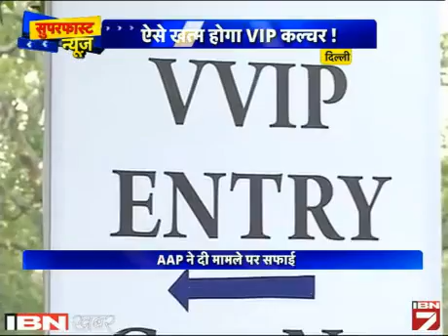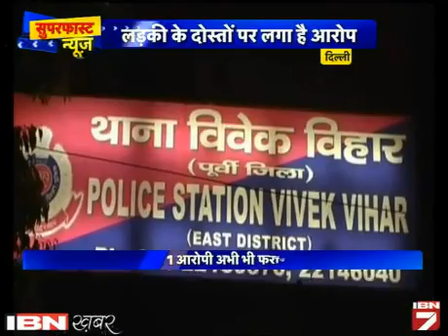Superfast News: 6 April Ki Sabhi Badi Khabarein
देश, दुनिया, खेल, बिजनेस, खेल और मनोरंजन जगत की सभी बड़ी खबरें एक ही जगह।